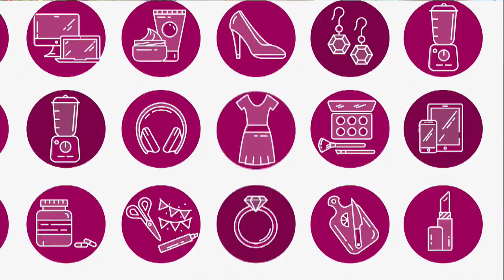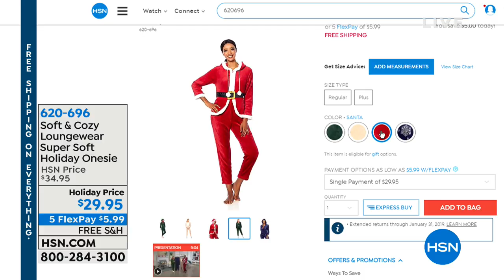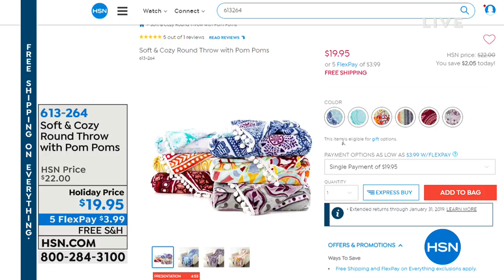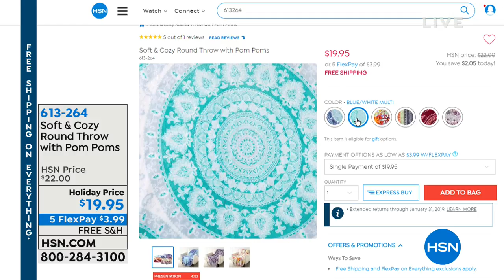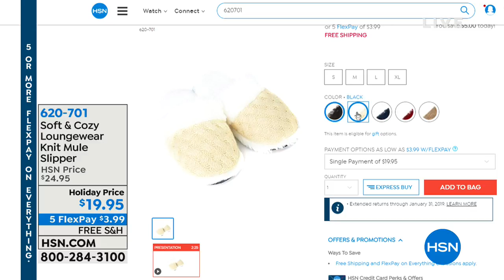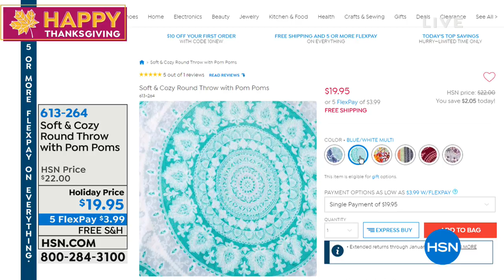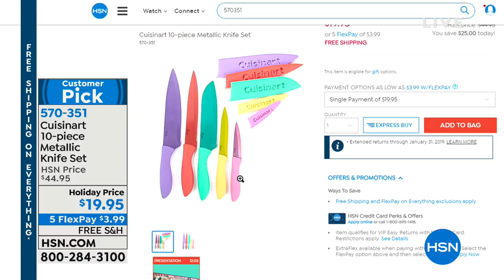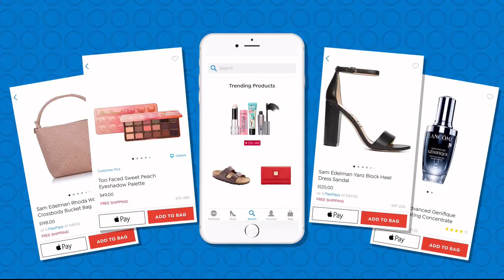HSN | Soft & Cozy Gifts 11.22.2018 - 06 PM